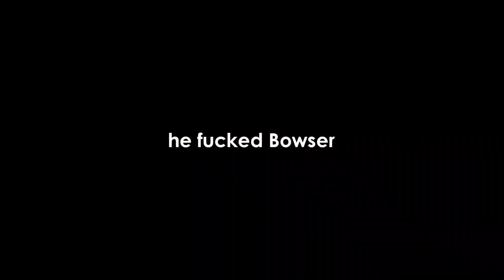The Super Mario Bros. Movie trailer but-